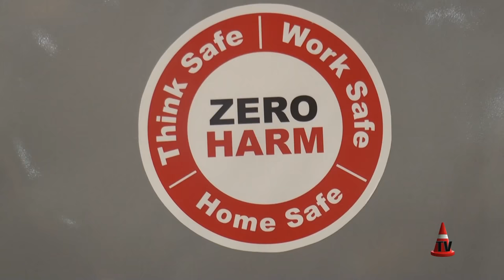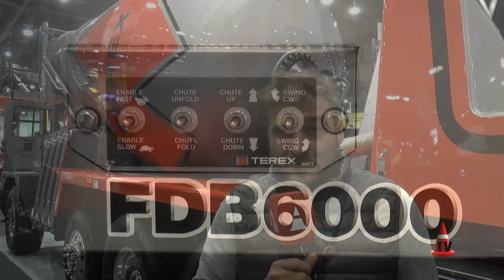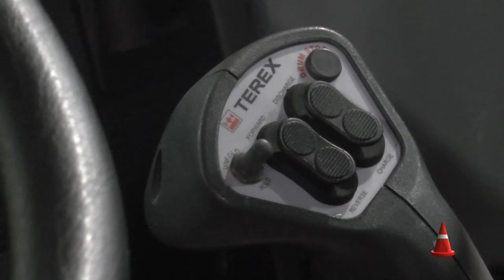Camión TEREX MIXER FDB6000 Descarga Frontal | World of Concrete 2016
Mercado Vial TV desde World of Concrete 2016 (Las Vegas) te mostramos este increible Camión Mixer de Concreto de descarga frontal, de 11 yardas cúbicas (8,41 m3) con motor trasero (Cummins ISX12), 6 ejes (Meritor), y transmisión Allison 4500 RDS de 6 velocidades.